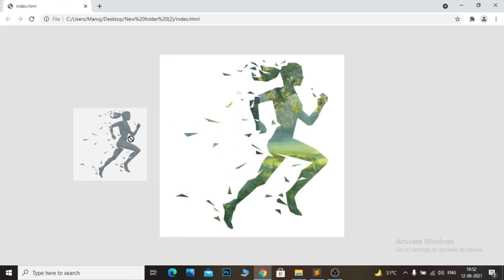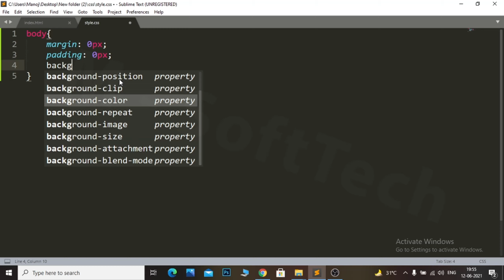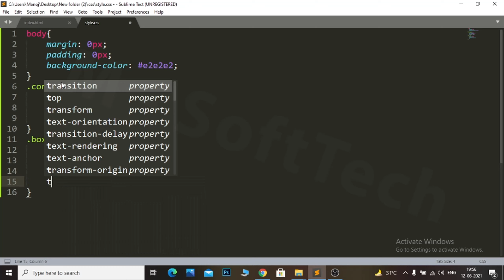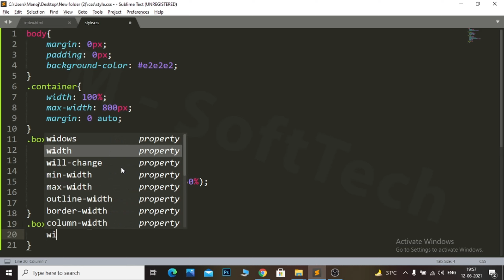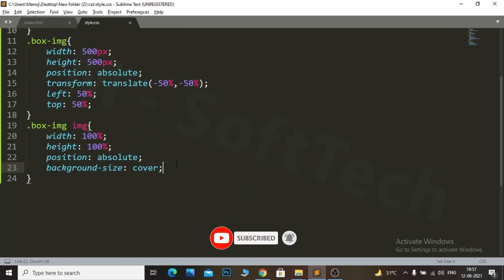How to Place Image Inside Silhouette | CSS Tricks